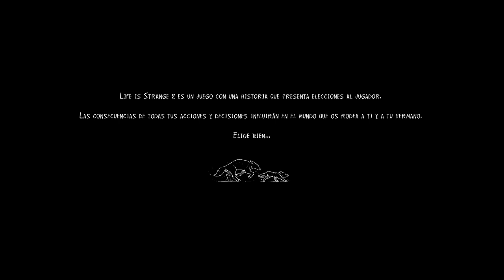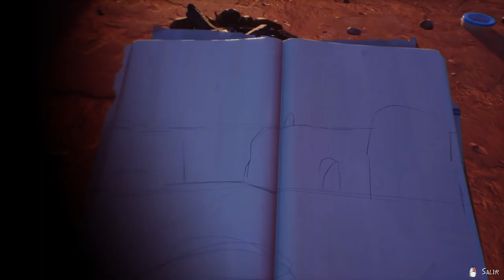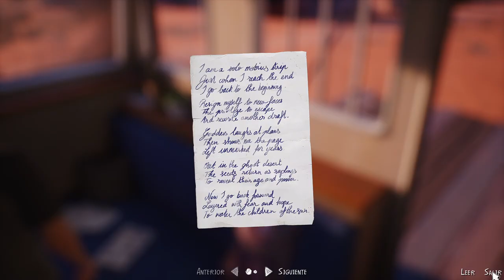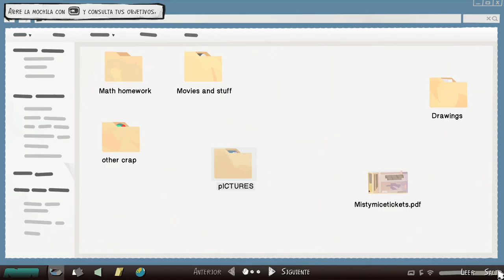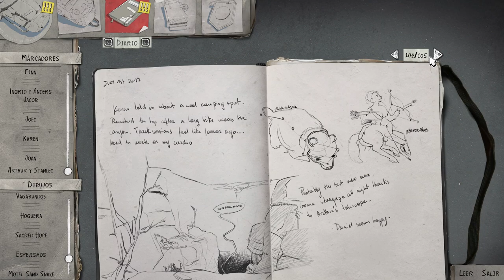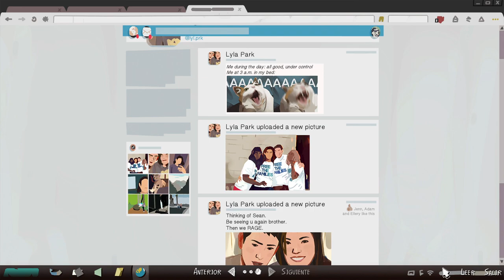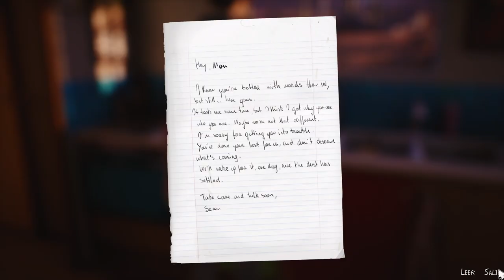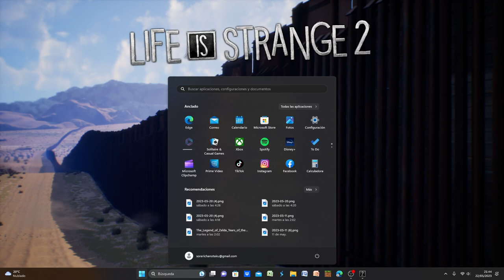Life is Strange 2 / FINAL #5 (1/2)